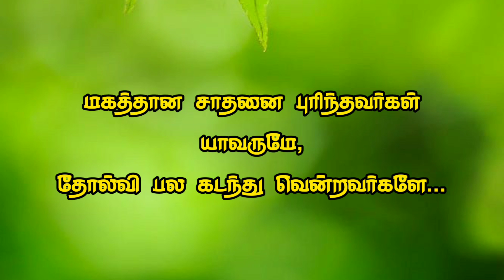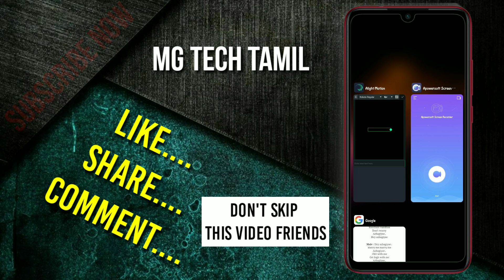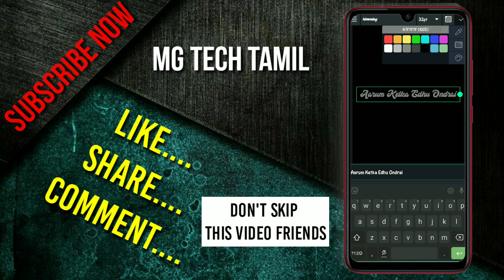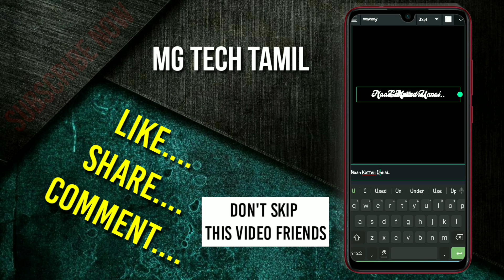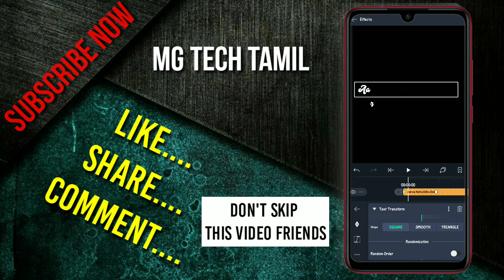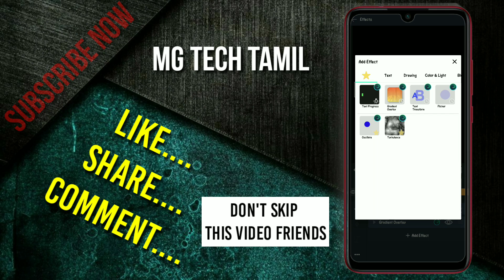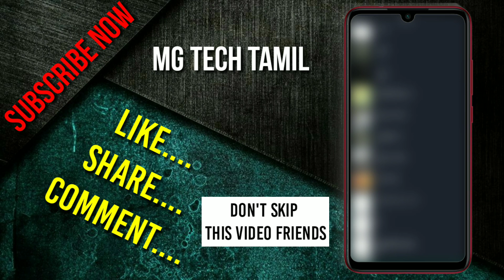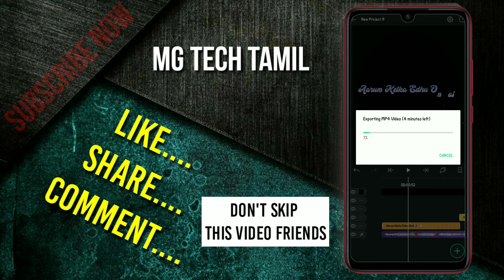Alight Motion Tutorial | How to make trending lyrics status in alight motion | MG Tech Tamil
"Hii. ,Hello... Friends,Welcome back to another exciting tutorial"

Friends Every video of this Chennal make Love so don't forget to leave a like and if you want to get more awesome Tutorial like this then Subscribe and Tap the Bell icon to get videos 1st from this chennal

Keywords &Tags:
Alight motion,
Alight Motion Lyrics Making,
Alight Motion Video Making,
MG Tech Tamil,
Alight motion application,